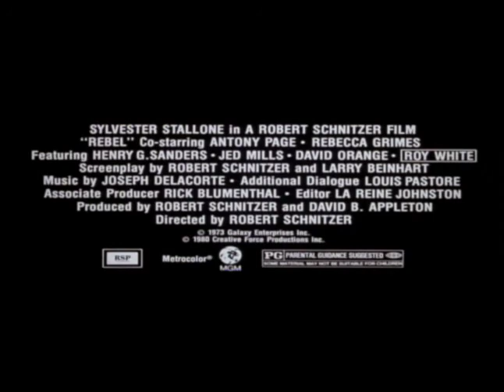REBEL No Place To Hide 1973 | Classic Trailer